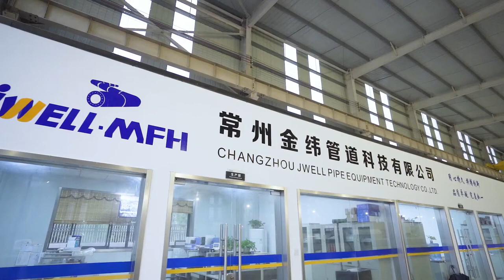PE1200 pipe extrusion machine water and gas supply pipe extrusion machine jwell Machine